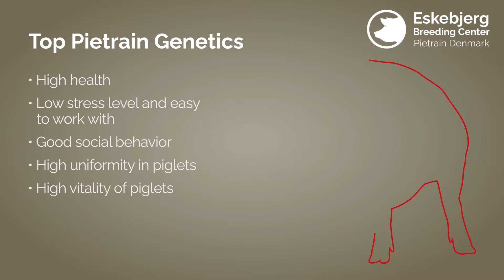ENG: Features of Pietrain Denmark Purebred Pigs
Top Piétrain genetics:
high health, low stress level, good social behavior, high vitality of pigs